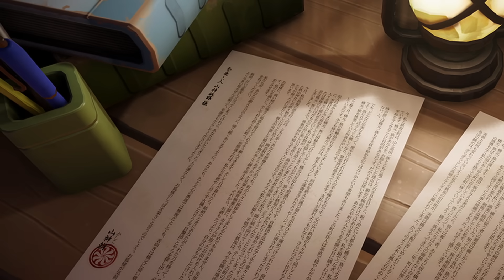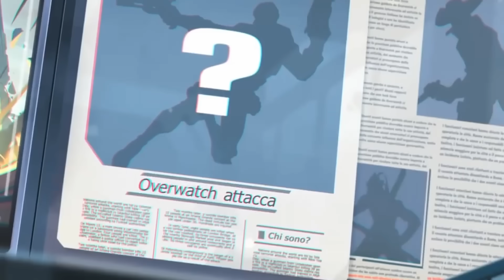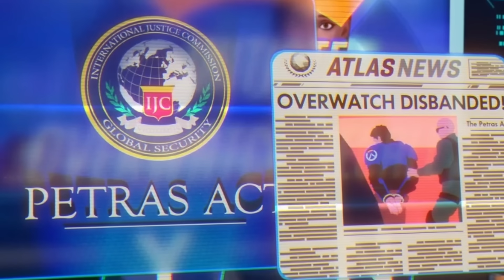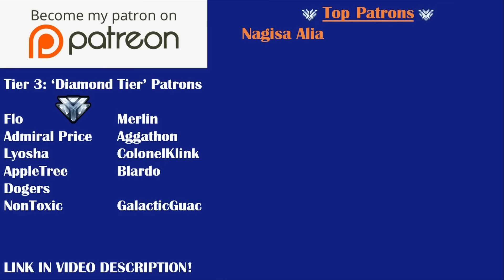The Story of Overwatch Explained